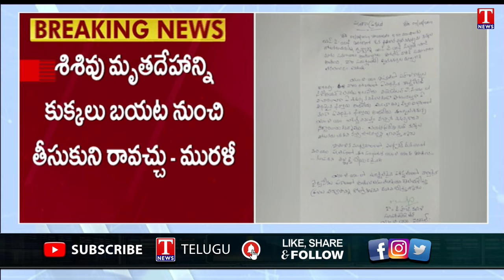Superintendent CH Murali Reacts On Warangal MGM Incident, Fires On Social Media | TNews